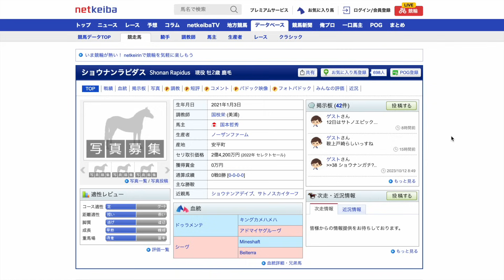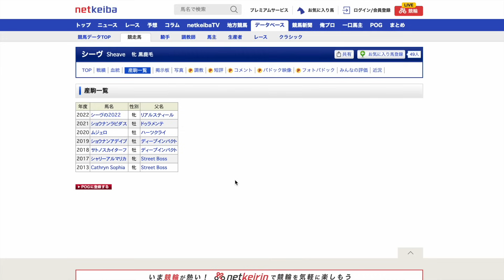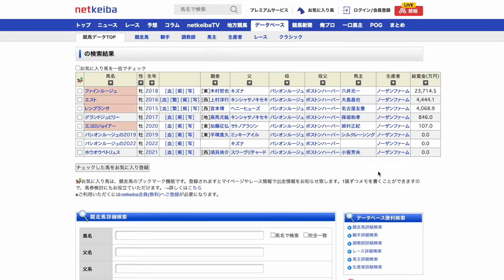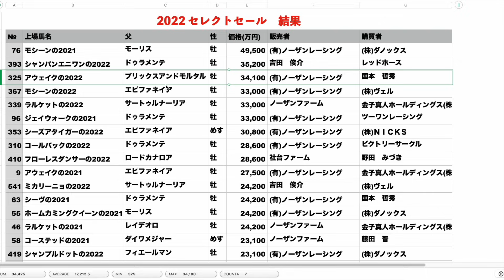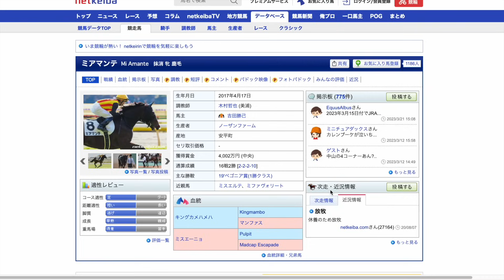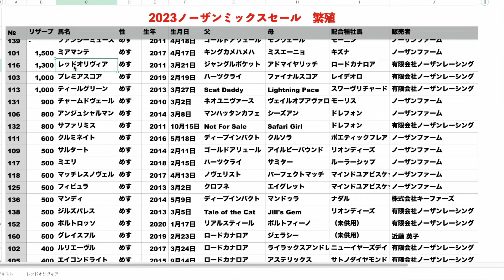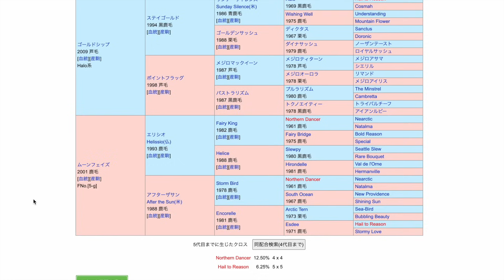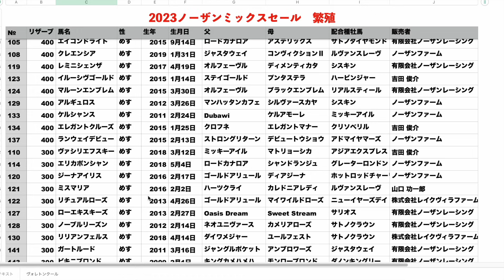【勢い続く】またもコントレイル産駒の最高額濃厚か！ミックスセールのリザーブ価格で1番手。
セレクトセールに続いて衝撃価格が出るか！
そしてこの母も毎年のように凄いです😅

【愛馬一覧】
・アイベラ
・ファージンゲールの22